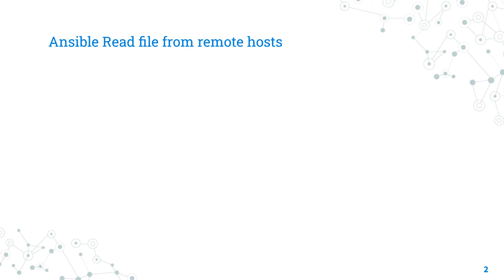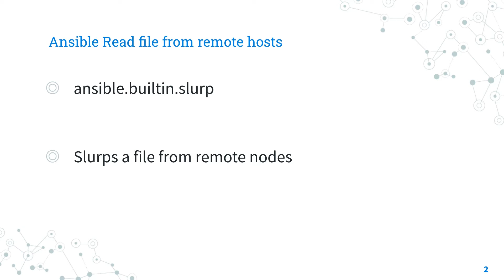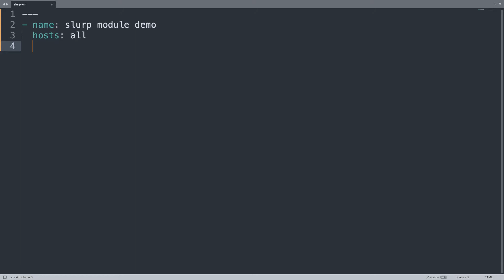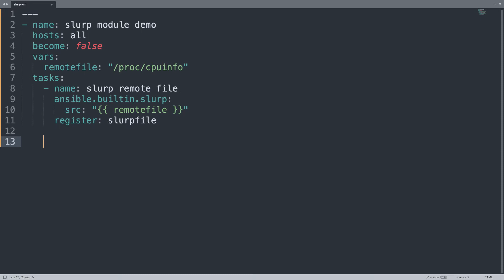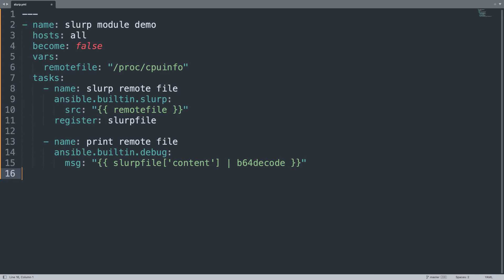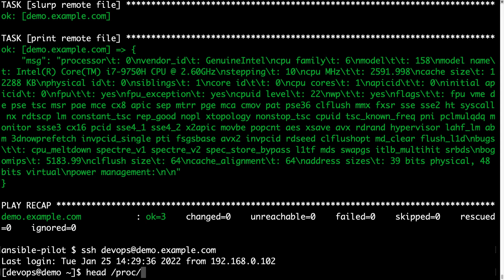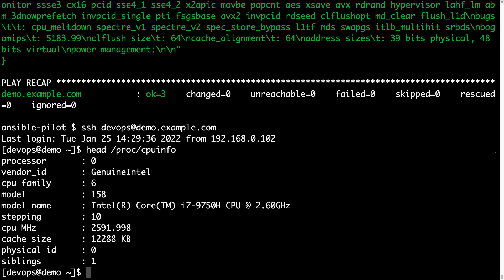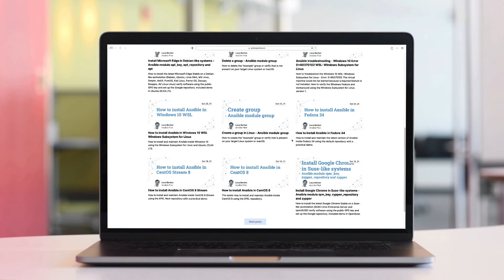Read file from remote hosts - Ansible module slurp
How to automate the read of /proc/cpuinfo file from Linux remote host with Ansible. The file is copied as base 64 encoding and decoded with an Ansible Filter.

Timestamps
00:00 Introduction
00:21 ansible.builtin.slurp Ansible module
01:17 parameters of ansible.builtin.slurp
01:56 slurp module demo playbook
04:47 slurp module execution and verification
06:24 Recap

200+ Automation Examples For Linux and Windows System Administrator and DevOps

200+ Automation Examples For Linux and Windows System Administrator and DevOps